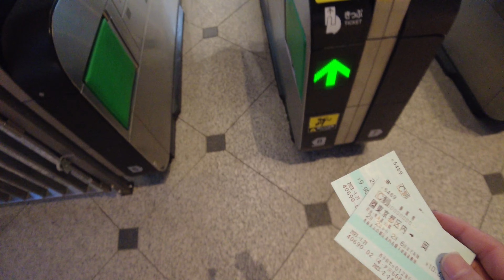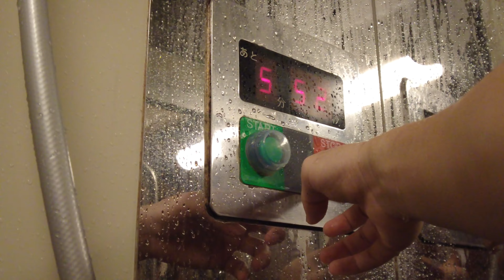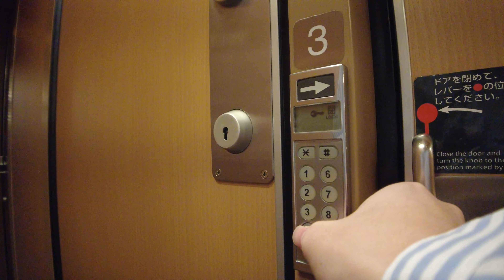Japan's Overnight sleeping train The Sunrise Izumo Tokyo to Okayama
Sunrise Izumo is an overnight train which runs between Tokyo and Izumo-shi in Sanin area. This train is combined with Sunrise Seto between Tokyo and Okayama.

0:13 Tokyo Station
1:08 Route map
2:36 overnight train approaching
4:26 overnight train departure
5:34 Japanese Bento box experience part 1
8:05 Shower time
9:07 Japanese Bento box experience part 2